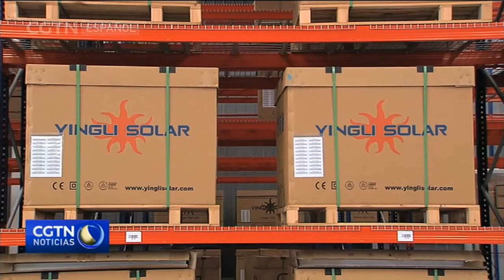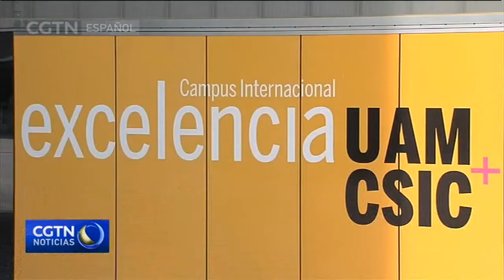Compañía china genera impacto positivo en energía renovable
Una industria de energía renovable que ha presentado dificultades en España es de la energía solar.

Pero una empresa china dedicada a este tipo de energía continúa allanando el camino en este sector.